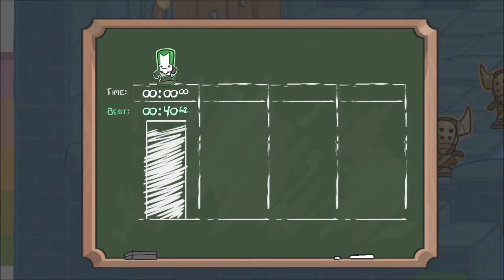Castle Crashers NEW UPDATE (NEW MINIGAME)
Welcome to TheVarietyGamer where I (Jaden) play a ton of awesome games!!!